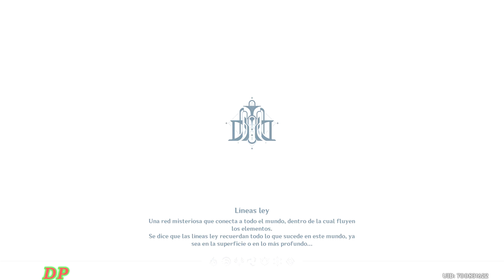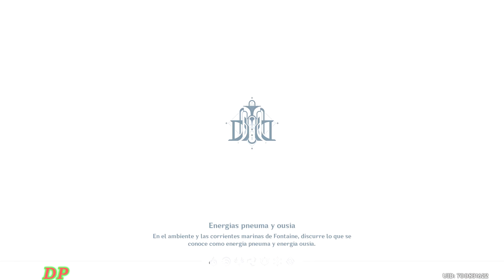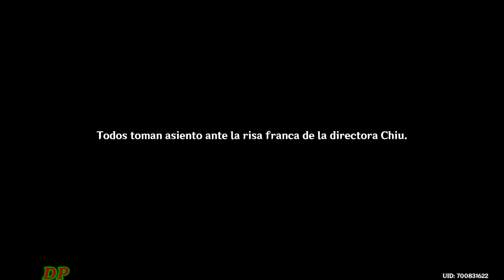Tres Novatos y un Kinógrafo (I) y (II) / Misión de Mundo - Genshin Impact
MIRA LAS MISIONES DE MUNDO DE FONTAINE⛲Parche 4.0
Genshin Impact - Misión de Mundo / Tres Novatos y un Kinógrafo 1 y 2

Te encuentras con tres kinógrafos en la Corte de Fontaine...

00:00:01 Tres Novatos y un Kinógrafo (I)
00:04:23 Tres Novatos y un Kinógrafo (II)

Misión de Mundo Tres Novatos y un Kinógrafo (I) y (II)